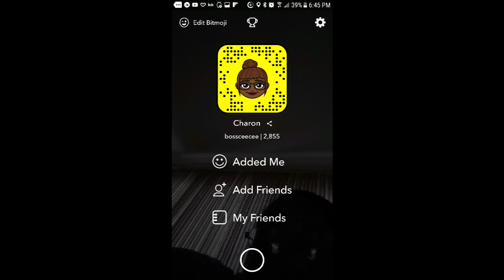CAUGHT MY GIRLFRIEND CHEATING!|HE PULL OUT A KNIFE (REACTIONS)